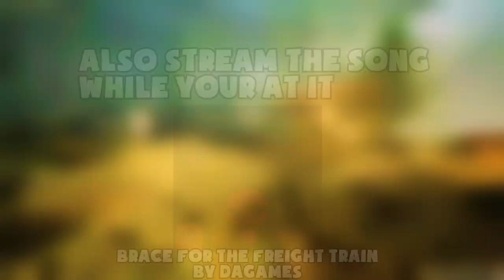BRACE FOR THE FREIGHT TRAIN COLLAB (Part 15)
HOLY SHIT A MARZ UPLOAD :0!!

This was a fun video to work on and i finished it in a day^^ (finalized some effects today tho so ehh)

But I'm excited for y'all to see to the who collab when it comes out, so many creative people are working on this and I'm so glad to be working with them^^

for when it comes out go to @TrooperDaBearsFan1985 's channel that's where you can find it when it releases^^

But i hope to crank out an video befoe this year ends (i promise qwq)

- Song Credits -
Creator:@dagames
- Video Info -
Software used: Sony Vegas 21